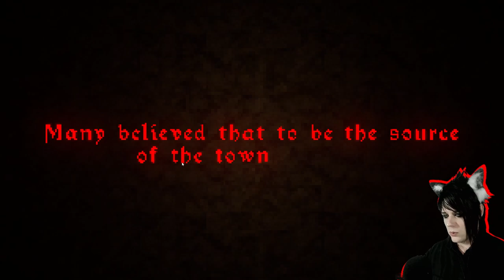TERRIFYING CREATURE THAT LURKS BENEATH THE SURFACE - The Crypt Terror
►About the Game - The town of Sherdone is cursed and you are sent down to rid them of evil.